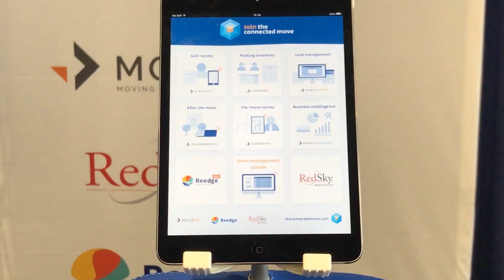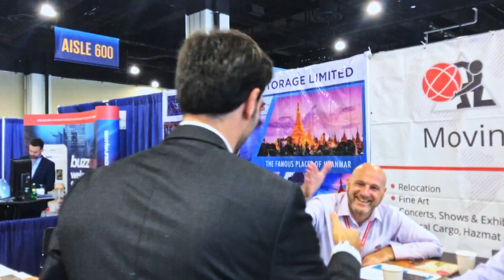IAM Aftermovie - Move4U & Redsky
The aftermovie of Move4U & Redsky at IAM 2018 in Washington. Enjoy!